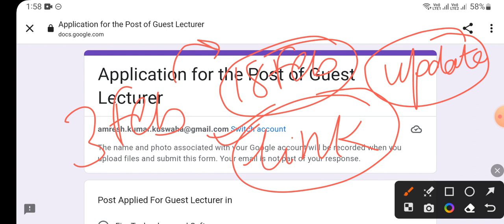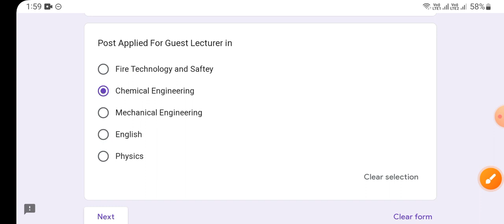Guest Lecturer Bharti 2023 | Government polytechnic Barauni | Latest News 16 February 2023